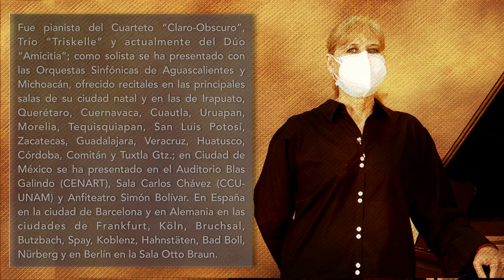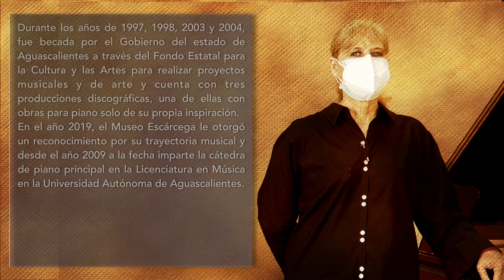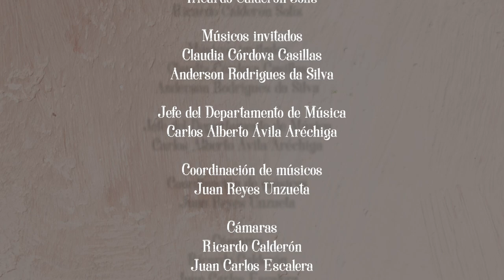SESIONES - Programa 6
En la Sesión de hoy, Claudia Córdova Casillas en el piano y Anderson Rodrigues da Silva en el trombón, nos presentan un extraordinario concierto con las siguientes obras:

"Sonata en la menor​"​​​​ I. Adagio, II. Allegretto, III. Largo, IV. Allegro - Benedetto Marcello
"A Song for Japan​​​​​" - Steven Verhelst / arr.: A. Rodrigues
"Fantasia para Trombone e Piano" - ​​​Abdon Lyra
"Blue Bells of Scotland" - ​​​​Arthur Pryor